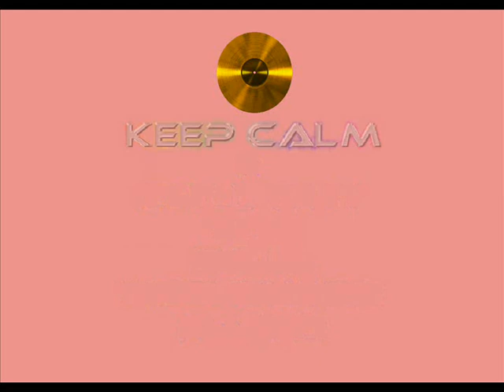Silver Linings - Like Before (2017)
Sadie Daniels inspired! Part of the Modern 'Melbourne' Funk evolution available